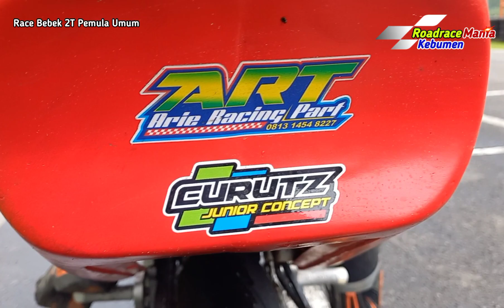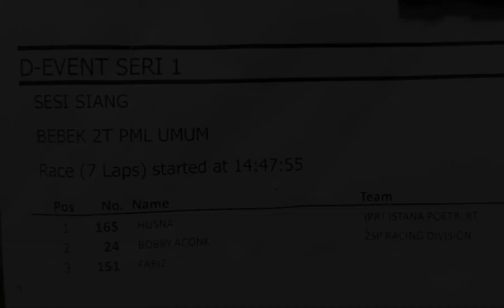Race Bebek 2T Pemula Umum. D-event Sentul Seri 1 2022